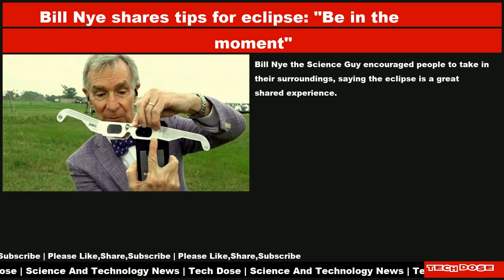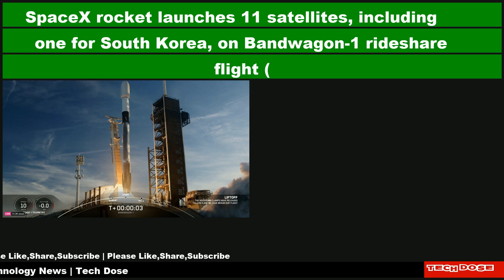Science And Technology Daily News|09 Apr 2024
📌 There’s still no standard test to detect pancreatic cancer early. Scientists are working to change that
📌 Total solar eclipse: Where and when it was most visible
📌 The total solar eclipse 2024 is happening today! Here's what you need to know
📌 Bill Nye shares tips for eclipse: "Be in the moment"
📌 In Indiana, the best spot to see the 2024 solar eclipse is wherever you are
📌 SpaceX rocket launches 11 satellites, including one for South Korea, on Bandwagon-1 rideshare flight (photos)